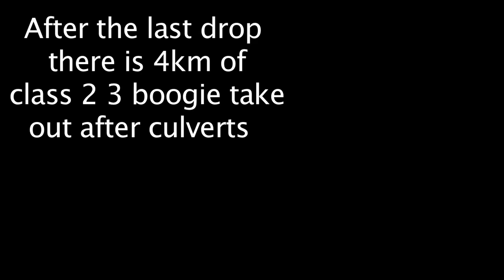The Bighorn River (High Water) , Alberta- World Kayak River Guide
River guide to the Bighorn at high water. Near Nordegg Alberta